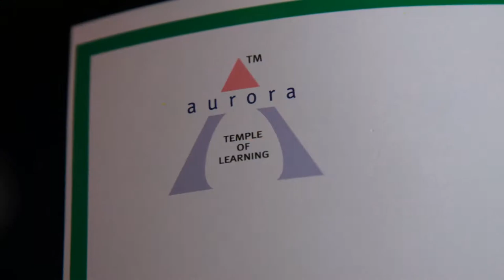Aurora's Convocation ( 2009-2013 ) E.C.E Photo Movie (ASTRA)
Aurora's Convocation ( 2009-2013 ) Photo Movie
By,
Chandra Sekhar